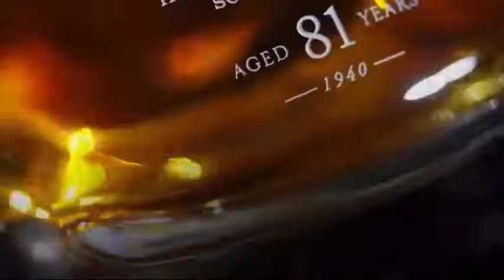The Macallan Reach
The oldest whisky released by The Macallan, this extraordinarily rare single Scotch malt scotch whisky
celebrates the artisanship that it took to craft it - from 1940 to today.